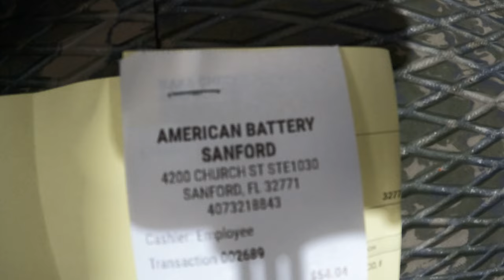How to Catch Crappie Central Florida Lake Monroe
Trolling in Central Florida on the Saint Johns River Lake Monroe. Follow a long as I show you how I catch my favorite fish Crappie aka Speck. Check out the links below on the different type of gear I use.

Fillet Knife: BUBBA Pro Series Lithium-Ion Electric Fillet Knife

Fire Balls

Crappie Nibbles Power Bait

Orange & Black Jig